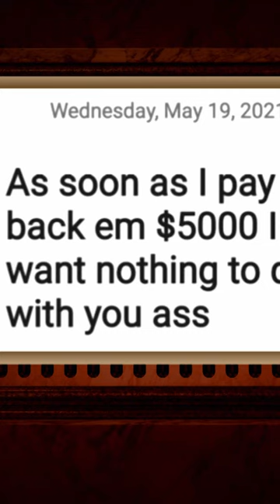Hot tip: Never believe a liar!